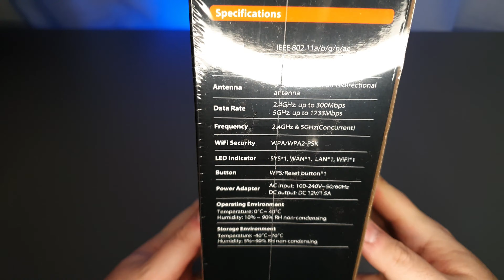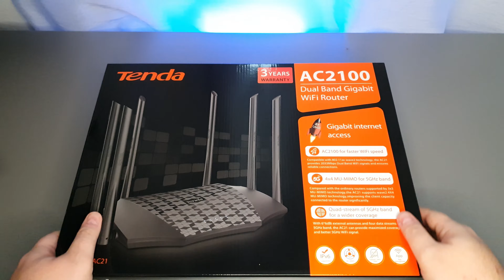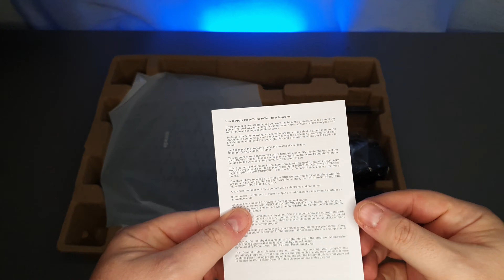Tenda AC21 AC2100 - Despachetare | MovieNews.ro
Tenda AC21 AC2100 - Despachetare

Recenzie: